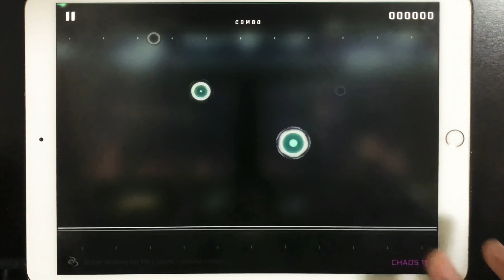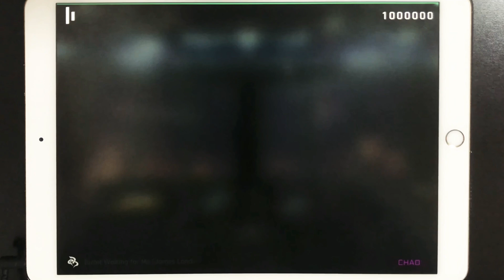【CytusⅡ : TP100】Bullet Waiting for Me (James Landino remix) (CHAOS 11)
Bullet Waiting for Me (James Landino remix) - Nikki Simmons

低速ラインが厄介で、ボーカル合わせの精度が取りづらいです
16分トリルも気を抜くと追い越してしまうので、焦らないようにしましょう

CytusⅡをプレイしよう

CytusⅡ(Diff15) TP100再生リスト

CytusⅡ TP100再生リスト

TenChaのDiscord
TenCha#0724